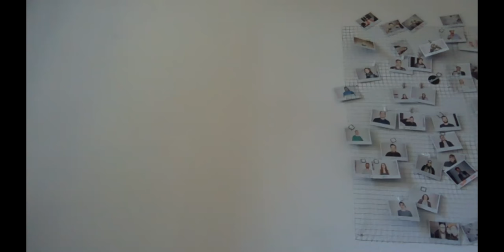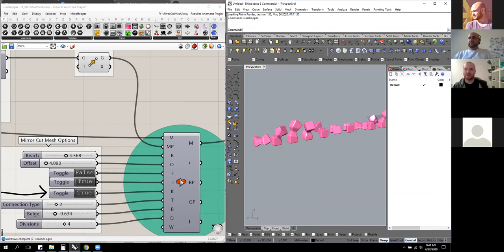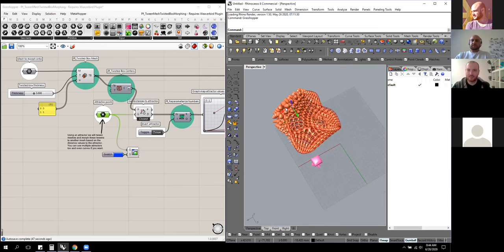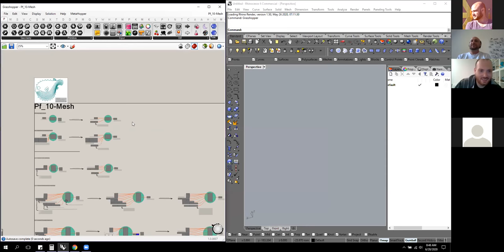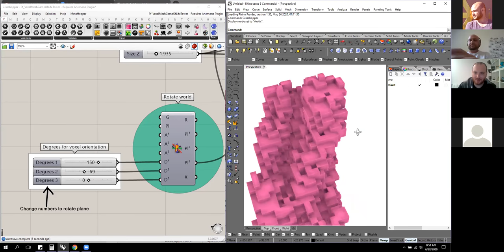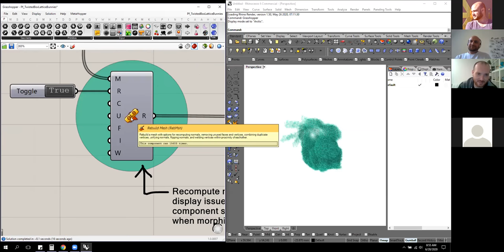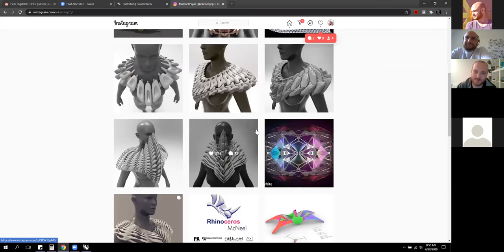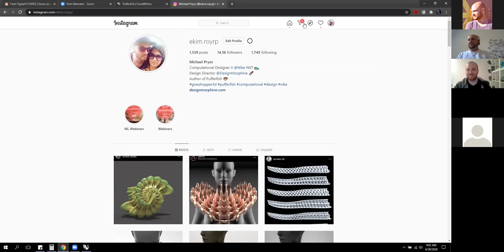DigitalFUTURES | Jan Pernecky & guests | Day 2 | rese arch | Michael Pryor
DigitalFutures.World | Seven (six) short stories of computational design

Michael Pryor
design director DesignMorphine
author of Pufferfish Grasshopper plug-in
computational designer at Nike